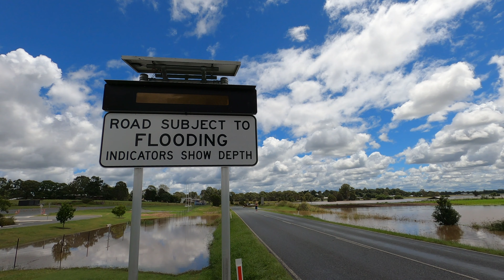Floods Update, Queensland Floodwaters, Logan floodwaters, Logan Village and surrounding areas.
So the rain has stopped and the sun is out, well mostly, but the water is still on the rise.
Let's see how long we get to stay on out little Logan Village Island.
After quite a few days of torrential rainfall, Logan Village and surrounding areas began to get isolated due to rising water. This is the highest I've seen the water in a while.

Be safe and we'll see you down the road.

Come along on the journey and let me show you my Australia.

This video was made for entertainment use only. Any information expressed is purely from my personal experiences.